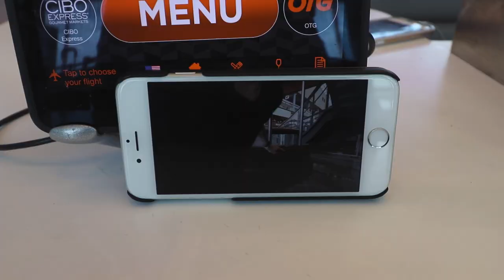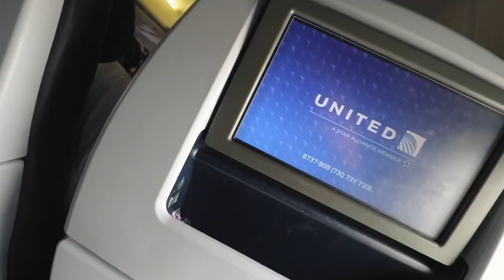UNION DE TULA, TILL NEXT TIME #49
Hi guys welcome back, this vlog is about our way back home from Jalisco Mexico. After a week on being in Mexico finally we get to ride back home. sit back and enjoy the video.

so that I can create more videos like this one.

MY CAMERA GEAR:

1) GOPRO HERO 6

2) iPhone 8 PLUS

3) DJI PHANTOM 3 STANDARD

4) OLLOCLIP

5) GORILLA POD

6) TRIPOD

7) TIMER TRIPOD

8) CANON 80D